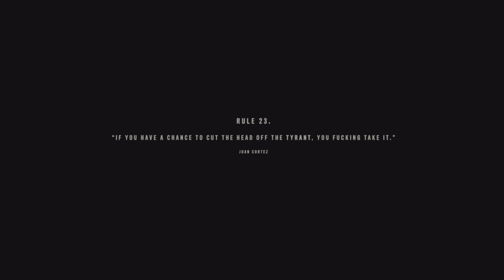Far Cry 6 pt 18